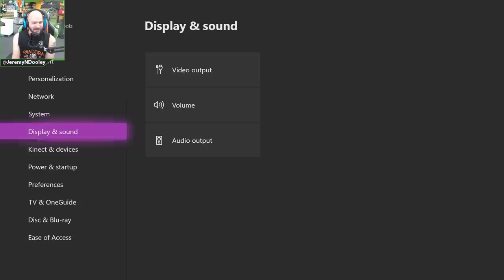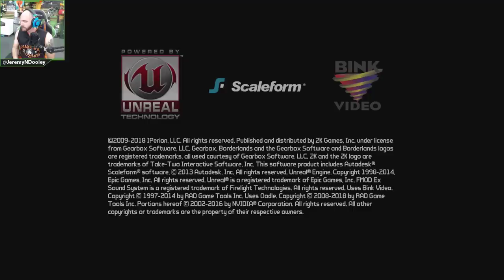Borderlands: Remastered Playthrough - Part 1 | Let's Play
Join Jeremy, Ryan, Geoff, and Michael as they venture back into Pandora. It's time to get back out there vault hunters!